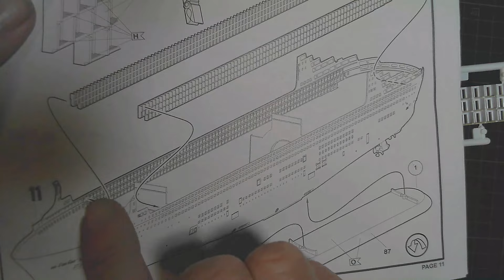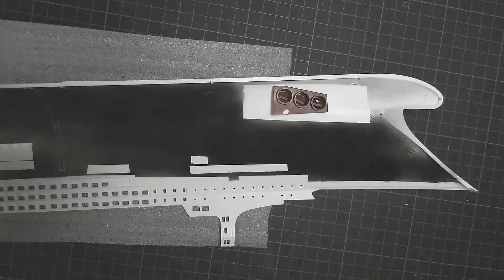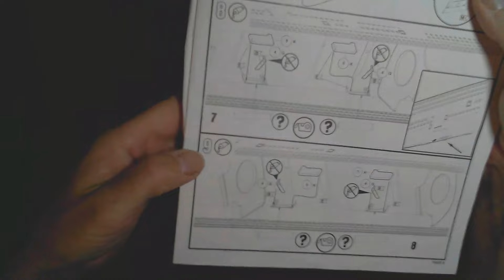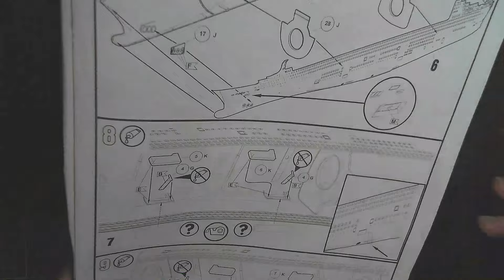Revell 1/400 Queen Mary 2 Platinum Edition Build Part 3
Welcome to my Oz Scalemodeling channel.
Lets build this amazing the Revell model ocean liner the Queen Mary 2. Still sailing the world as the flagship of Cunard Line. She was designed by a team of British naval architects led by Stephen Payne, and was constructed in France. The Queen Mary 2 remains the largest ocean liner ever built. Model Number 05199 Revell 1/400 Queen Mary 2.
With advice and help from
* ABOUT ME
I started building models in 2020 and build Model Ships. I build Scale Navy Ships, Submarines, Spaceships. I am a beginner, and would like to share my model building experience, tips and tricks and helpful advice with others with similar interests, and hopefully inspire others to start this amazing hobby. My videos go through all the stages of build a model from start to finish. Including videos of tips and tricks I have pickup along the way.
* MANUFACTURES
Trumpeter
Tamiya
Revell
FlyHawk
Bandai
Academy
Airfix
* PLEASE HELP